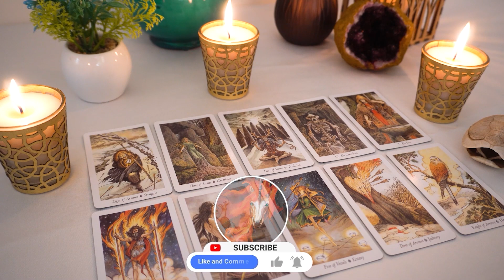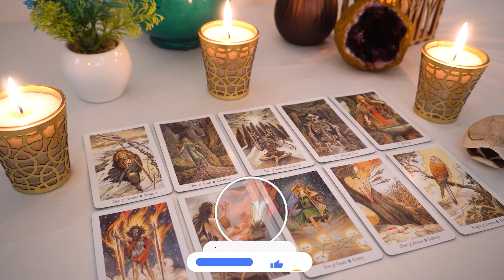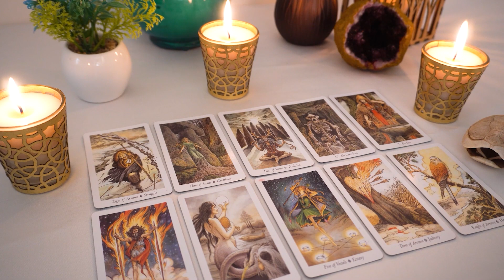ARIES💗 "If You Can See This Aries You Will See How It Will Change Your Life Forever!" DEC 2022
love
Aries 2022
Aries today